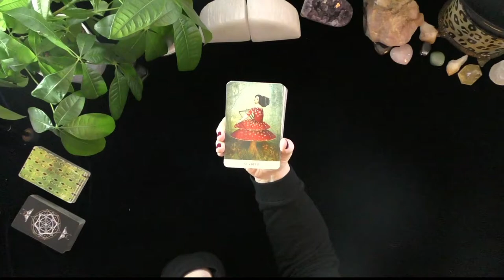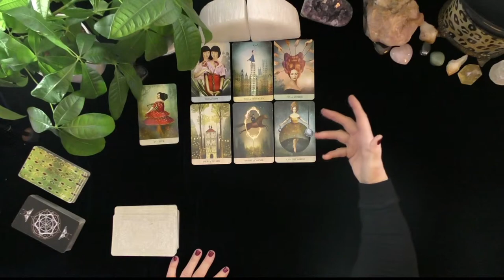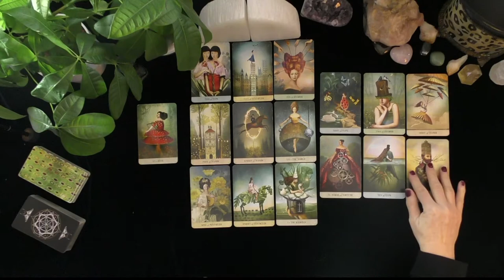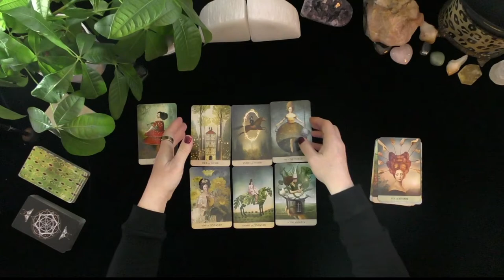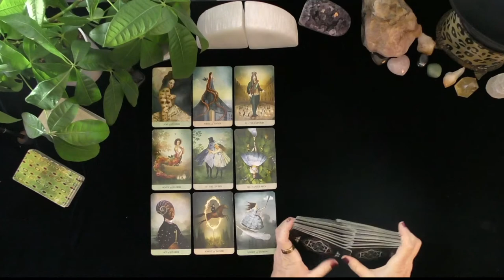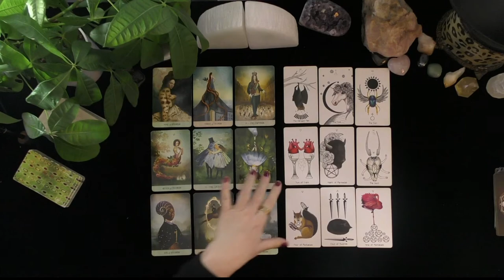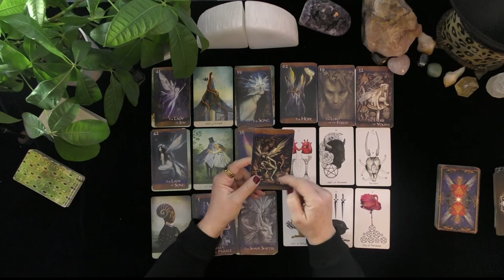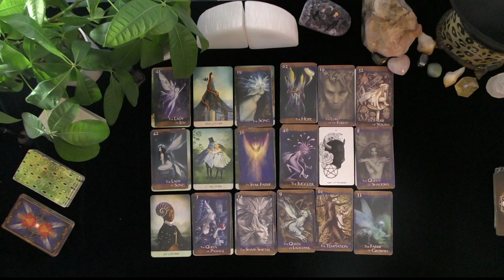GEMINI XTENDED~THEIR LOVE IS ALL YOURS!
~LOVE TAROT~LOVE READINGS~TIMELESS,, TODAY, THOUGHTS FEELINGS INTENTIONS, WILL MY EX RETURN?  YOU VERSUS THEM, WHO IS COMING TOWARDS YOU! IRISH DONNA TAROT, 2022
Highlighted Review
5 INDEPENDENTLY VETTED FEEDBACK
 1 week ago
Rating & Reviews
7,964 REVIEWS

"Perfect!"

"ALWAYS AMAZING"